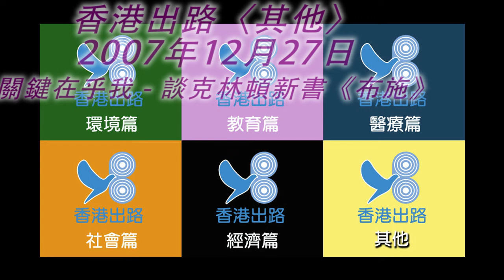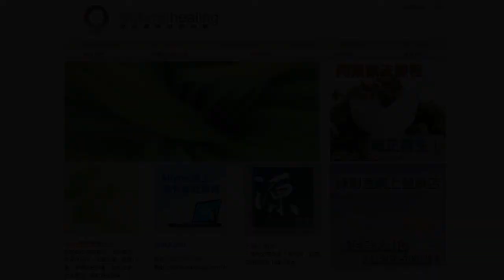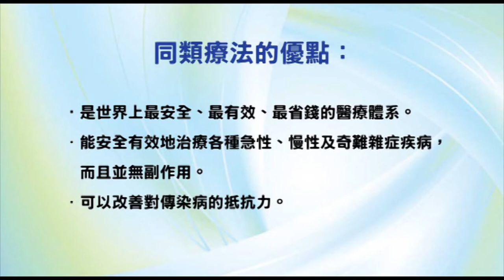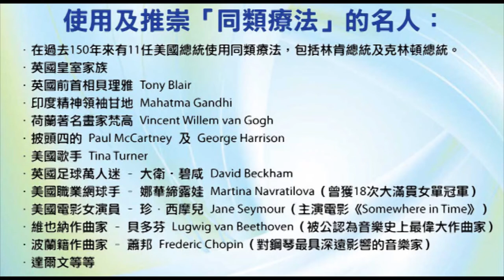香港出路〈其他〉- 關鍵在乎我 - 談克林頓新書《布施》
內容摘要：
前美國總統克林頓（Bill Clinton）最近出版之著作：《布施》（Giving: How Each of Us Can Change the World），書中理念與「香港更好大行動」所倡議的近似，也就是「關鍵在乎我」。